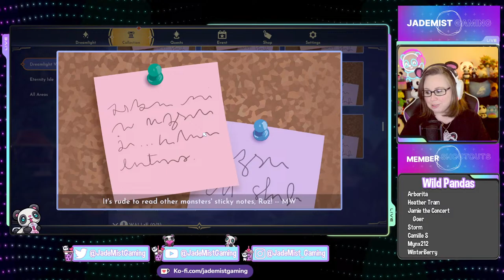Finally Checking Out the Update! | 1st Stream in New House! | Disney Dreamlight Valley!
I'm finally moved into my new house and can FINALLY dive into the new Dreamlight Valley Update!! Join me LIVE!

I'm also multi-streaming on Twitch! Be sure to head over there to give a follow and join in on Stream Bingo!

Merch is LIVE!

Stream Rules:
• Be respectful, civil, and welcoming.
• No spamming or excessive use of caps.
• Do not state your age if you are under 18.
• No social media friend requests and No links.
• Only communicate in English as the English language is the primary language of this channel.
• Controversial topics such as religion, politics or sexuality are not allowed.

Memberships are now LIVE on the channel! Want to be part of the Hall of Panda Warriors? Browse through any of the tiers available!